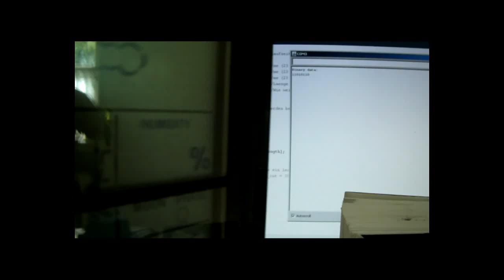433 MHz temperature logger 1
Sequence of start seems to work.